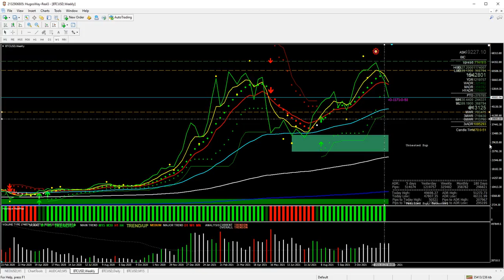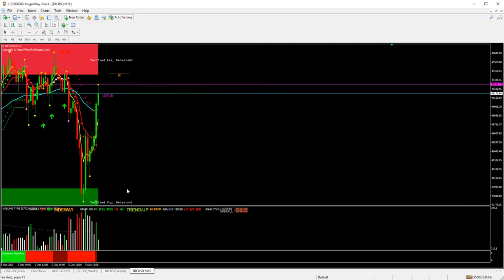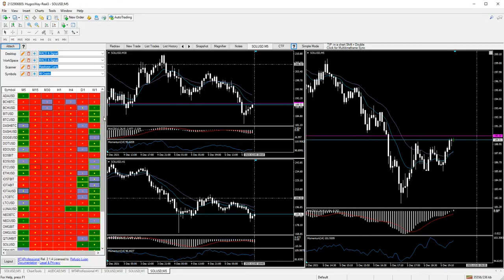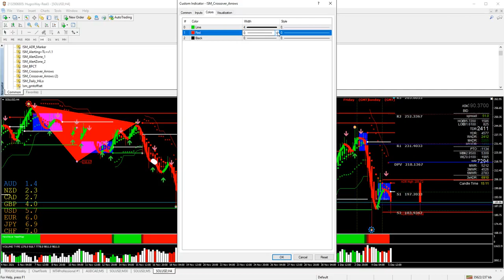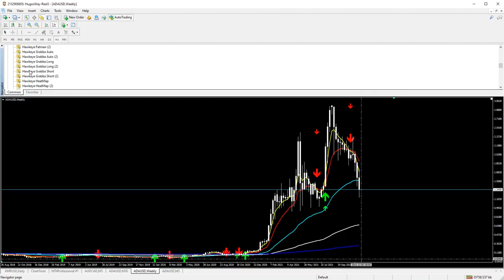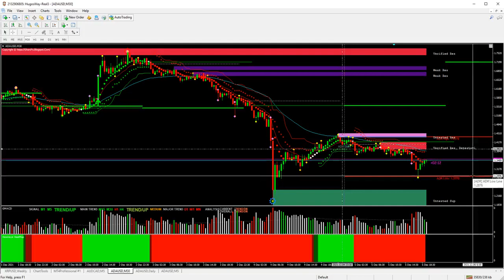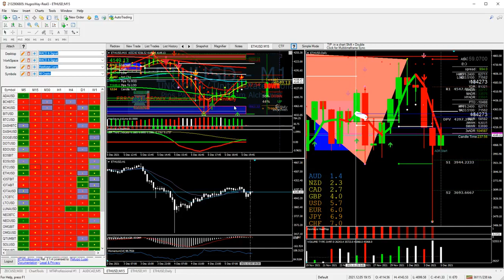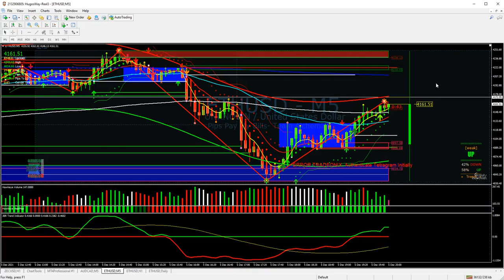BTC/USD - PRICE DROP PREDICTION - 2022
No Real Estate Investor Left Behind  & Project Alchemy are the Best
No Trader Left Behind  & Project Alchemy are the Best
Let's Hang Out and See How we do!!! Our New Trading System !!! Dont forget to Get Your Free Broker Trading Account, Use The Link Below so We Can Show you How to Have our Broker Trade you to Trade !!! however, you have to use the link below for it to work and for me to show you how 👇Free Trading Broker Account👇💻

👇Free AI Scanner for All Markets👇💰Make Money While You Try it💲👻💱💰

I Need y'all help to get these social media algorithms to show our videos to more people. could y'all smash the subscribe button and like button on Our Youtube Channel, need a few more Subscribers So we Can Continue to Provide Powerful Content Free Of Cost to All Yall!! thanks, brother this and many more blueprint videos are there to Help you!!!